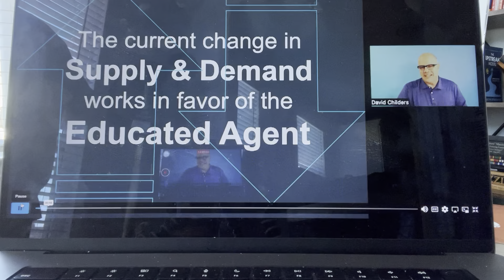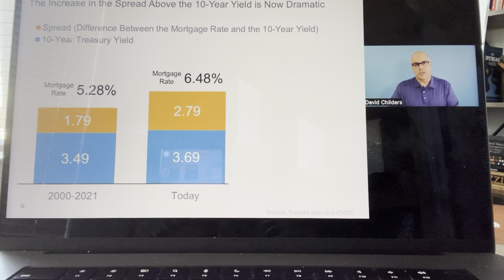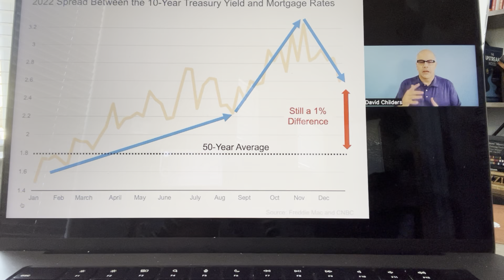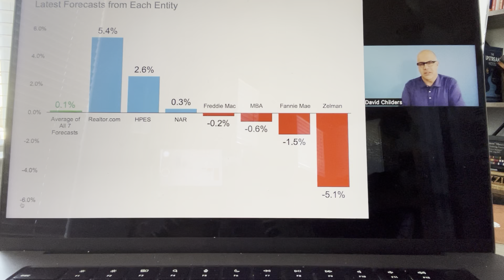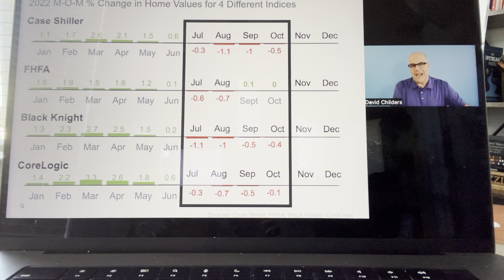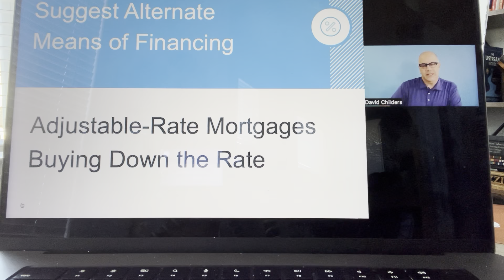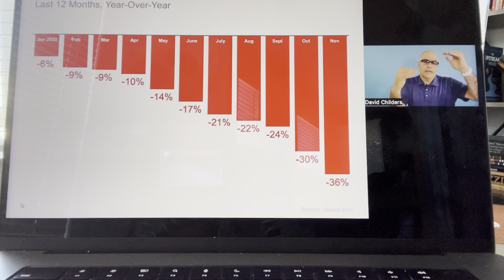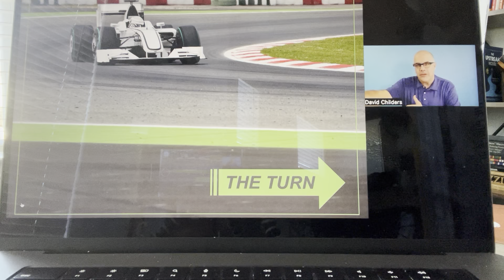January 21, 2023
Keeping Current Matters - January 2023 Report